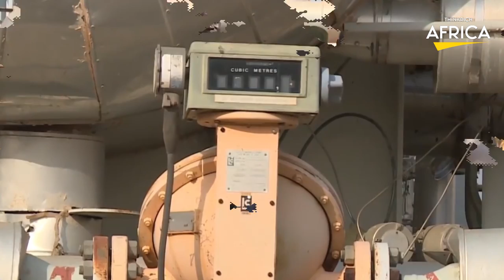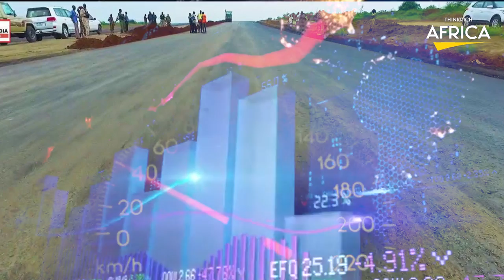10 New Ongoing & Completed Mega Construction Projects In South Sudan 2023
If you're interested in construction in Sudan, you won't want to miss this video! In this video, we're highlighting 7 new ongoing and completed mega construction projects in South Sudan that you need to know about. From new airports to road infrastructure projects, these projects are shaping the future of construction in Sudan. We'll take you on a tour of each project, giving you an up-close look at the construction process and the finished product. Whether you're an investor, a construction worker, or simply interested in the latest developments in construction in Sudan, this video is for you. So sit back, relax, and join us as we explore 7 amazing construction projects that are changing the face of Sudan.